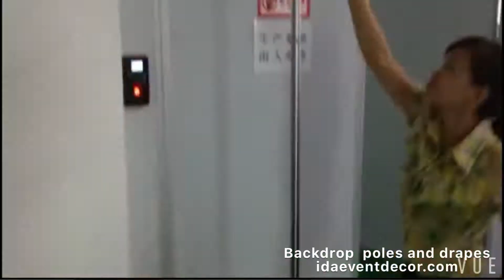backdrop poles and drapes